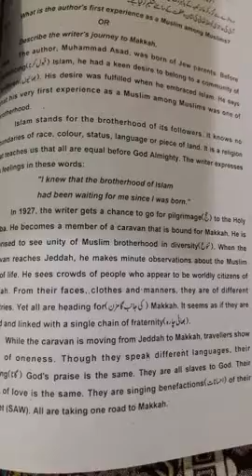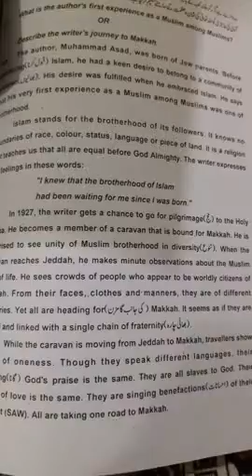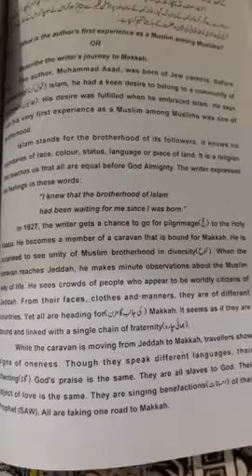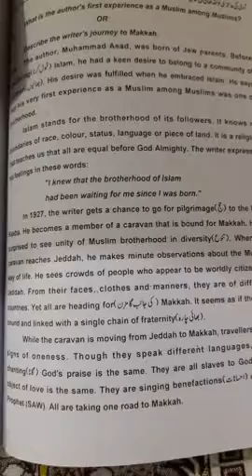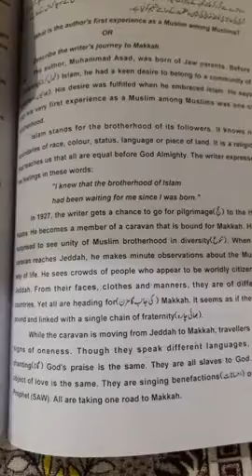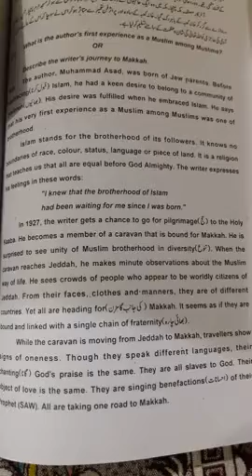BSC english 4rth year